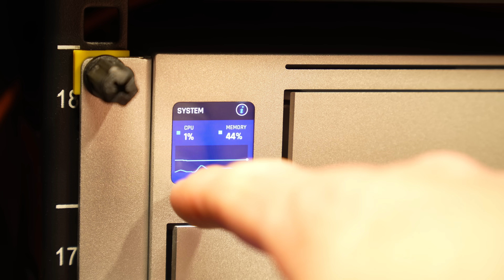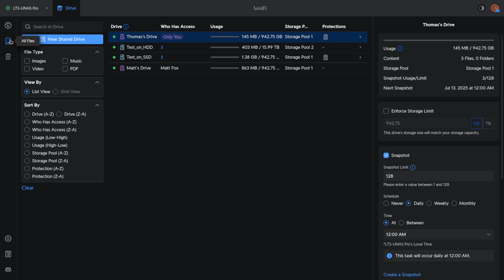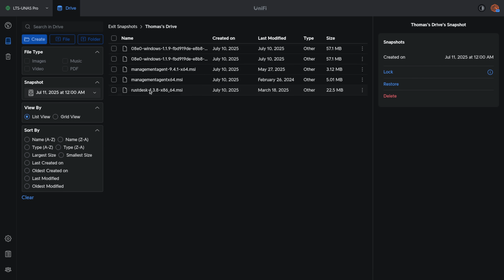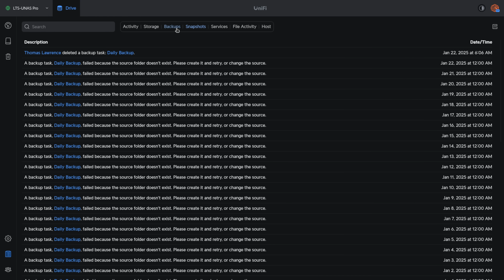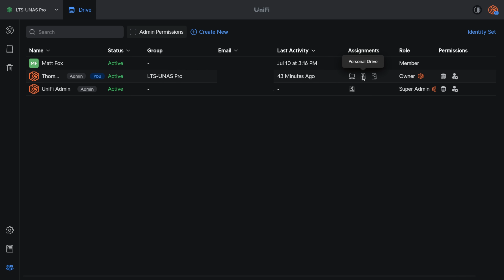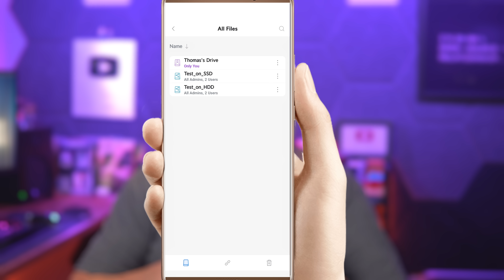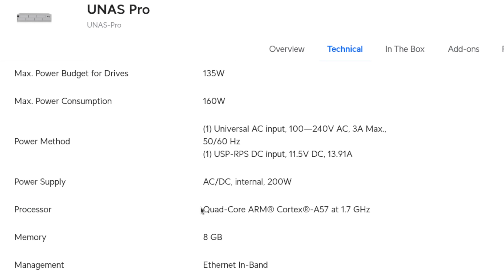UniFi Drive 3.0 Just Dropped: Is the UNAS Pro Still a Smart Buy?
UniFi Drive 3.0.9 Release Notes

Chapters
00:00 UniFi NAS Drive 3.0.9 release notes
01:40 Update File Management & sharing Interface
03:25  Logging Features
03:50 Snapshots
04:47 Identity Provider Intergration
05:20 Phone App
05:34 Is The UNAS Pro A Good Value?